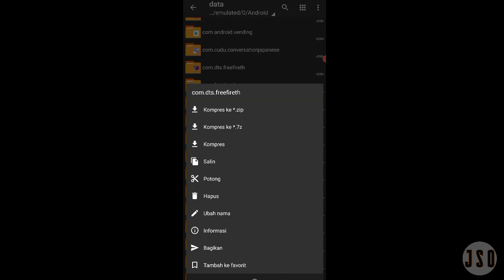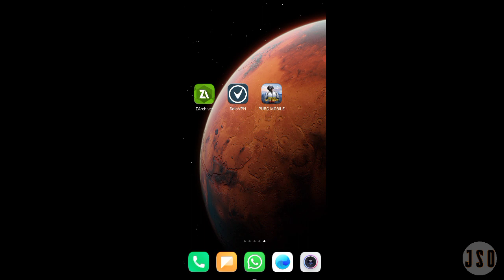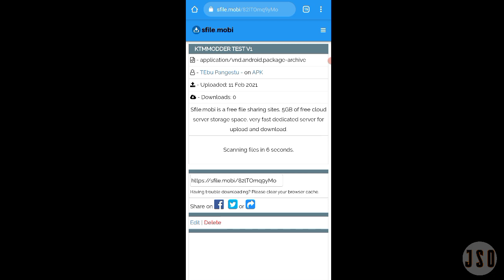MAIN BARENG TOP GLOBAL FF AUTO MENANG TERUS